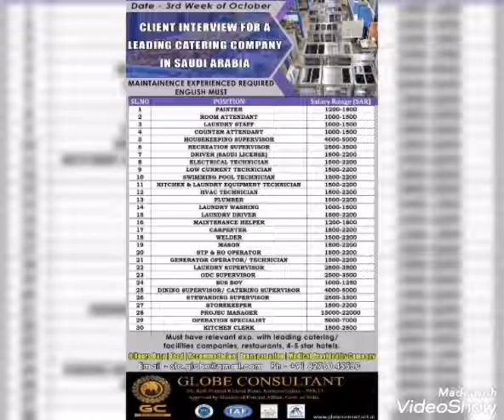Fifa world cup Qatar 2022 requirement. interview in kolkata